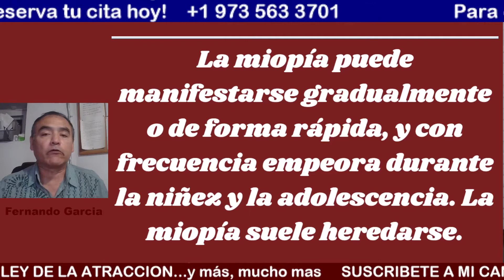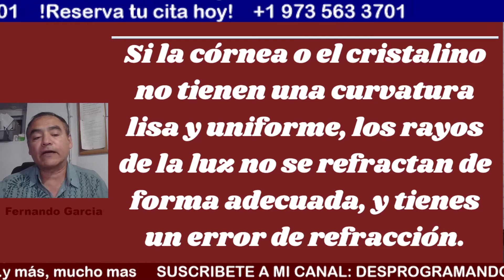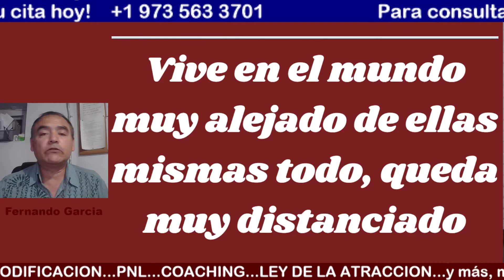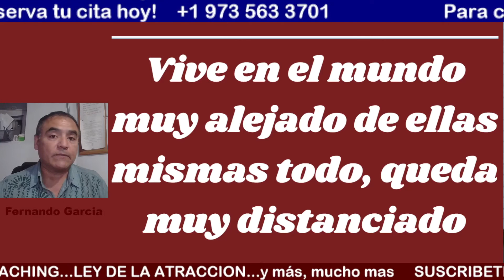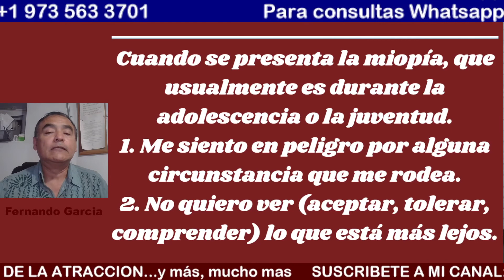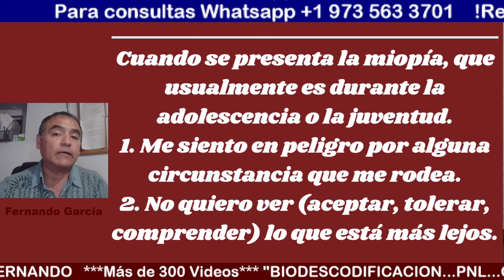MIOPIA DESCODIFICACION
En este video hablaremos de la MIOPIA, bajo la mirada de la BIODESCODIFICACION
Para consultas: